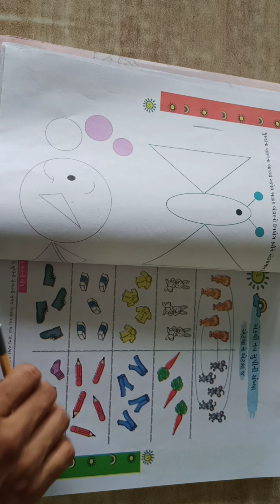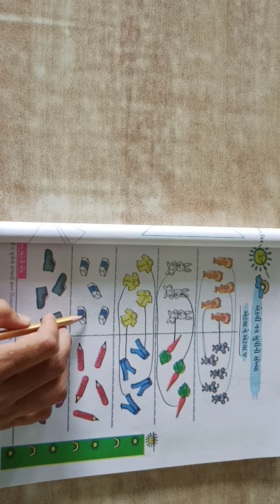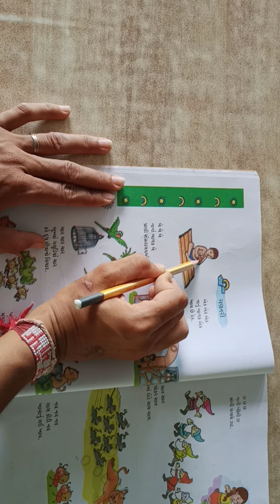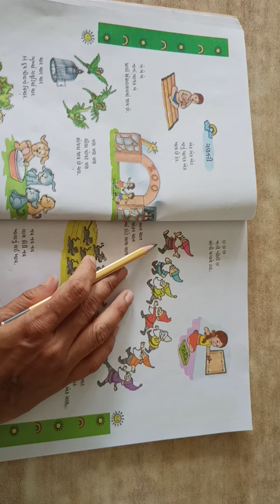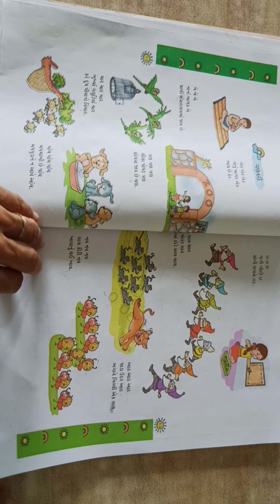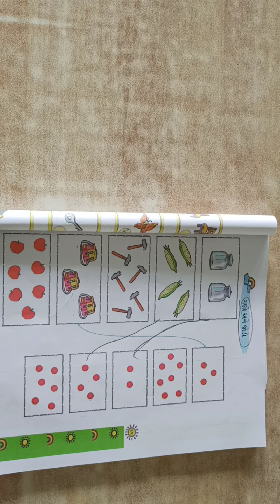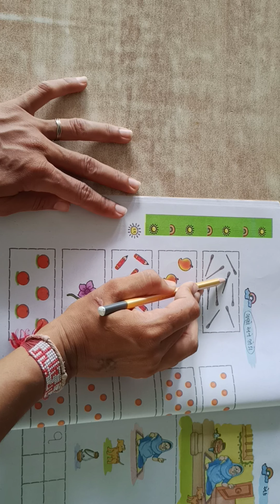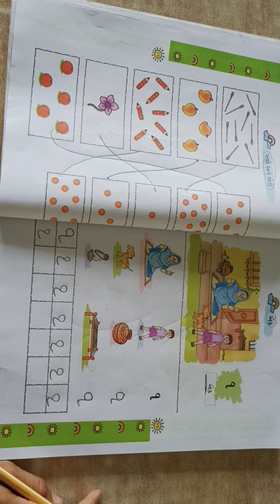STD 1 MATHS LEC 2